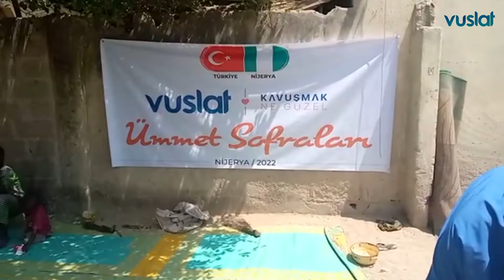Nijerya Miraç Kandili Ümmet Sofrası 2022 | Vuslat Derneği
Ümmet Soframızı Miraç Kandilinde Nijerya’ya 🇳🇬 taşıdık. Desteklerinizle mutlu yüzler, neşeli gönüller yeniden yeşerdi Afrika’da. 🤗

Hakkımızda

Sürekli büyüyen ve genişleyen faaliyet alanlarıyla insanlığa hizmet etmek ve her insanın vuslatına vesile olmak için çıktığımız yolculuk 2002 yılında Erzurum’da başladı. Mazlum ve mağdur coğrafyaların her daim yanında olma gayretimiz, vahdete erişme azmimiz ilk günkü heyecanla 2012 yılında İstanbul’da başlayan faaliyetlerimizle devam ediyor. Gönüllere kavuşmak için çıkılan yolculukta artan gönüllü ve bağışçıların destekleri ile birçok hayırlı çalışmayı hayata geçirmiş ve tüm inancımızla faaliyetlerimize devam ediyoruz.

İyiliğe kavuşmak için yürüttüğümüz faaliyetler;
–              Ramazan ve Kurban aylarına özel çalışmalar
–              Ümmet Sofraları
–              Yetim Çalışmaları
–              Hafızlık ve İslami İlimler Eğitimi
–              İslami İlimler Akademisi Dev Külliye Projesi
–              Cami ve Kardeş Medrese Projeleri
–              Ekmek Yardımları
–              Adak, Akika ve Şükür Kurbanları
–              Su Kuyuları
–              Mültecilere Yönelik Yurt içi ve Yurt dışı Çalışmaları
–             Sosyal sorumluluk projeleri
–             Acil yardım çalışmaları
–             Afet ve olağanüstü durumlarda koordinasyona destek

Başta mazlum coğrafyalar olmak üzere insanlara iyiliğin kavuşmasını sağlamak, birliğe erişmek adına tüm alanlarda hizmet etmeyi kendine şiar edinmiştir.